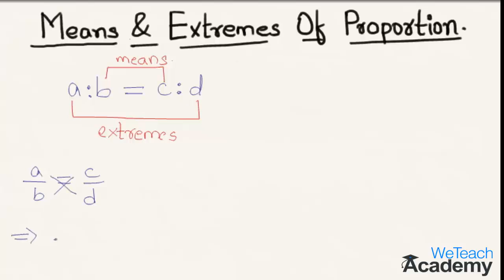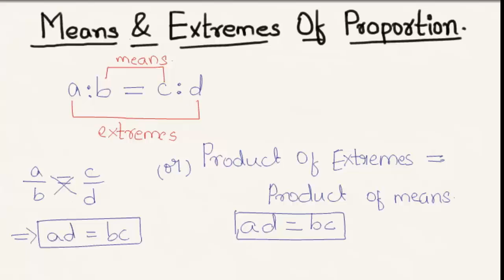Means and Extremes Of Proportion-Introduction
What are Means and Extremes Of Proportion-Introduction,What is product of means and product of extremes.